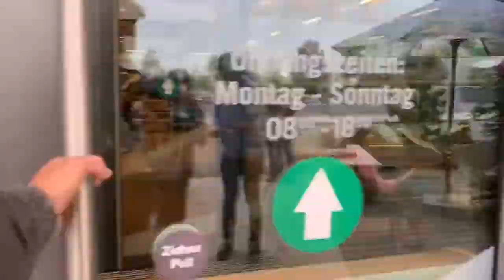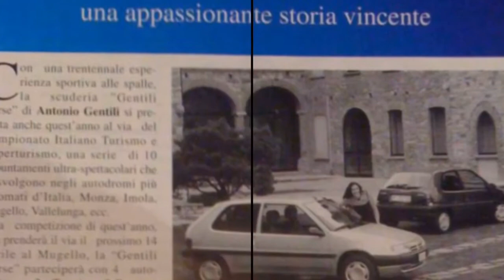Renault Clio Cup Europe Redbull Ring 2021 Gara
In alcuni video potrai VINCERE ! :
1) Weekend di Gara all'interno del Team
2) Giornate di Test all'interno del Team
3) Giri di Pista al fianco di Piloti Professionisti
4) Corso di Guida Veloce
Vivi l'emozione della Pista con il nostro Team, come non hi mai visto, tutto il weekend dall'inizio alla fine, Prove Libere, Ufficiali, Gara e Test, inclusa la parte tecnica ! Buona Visione !

Gara Renault Clio Cup Europe Red Bull Ring 2021
BROTERS IN ARMS RACING
Fratelli Gentili (Adriano-Claudio)..
Dal 1960
Gare Auto Professionisti
Auto da Competizione.